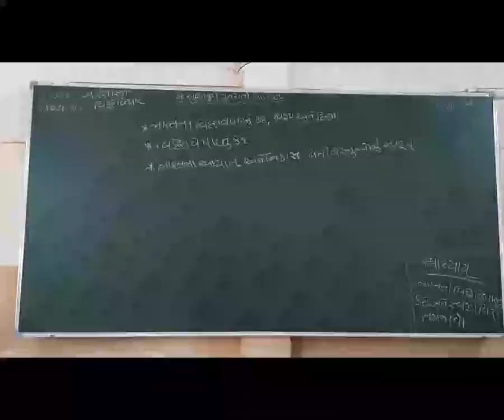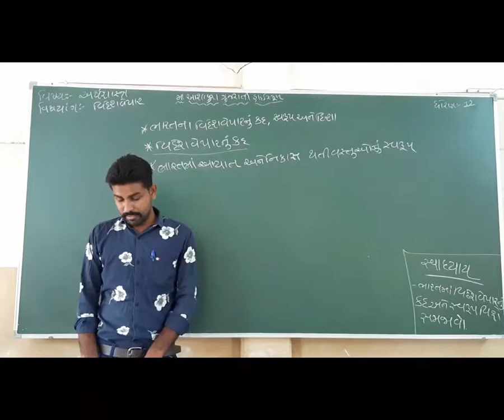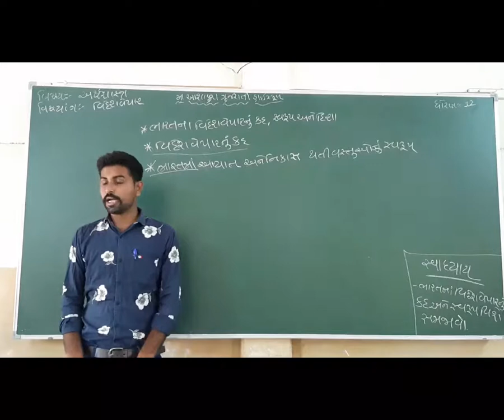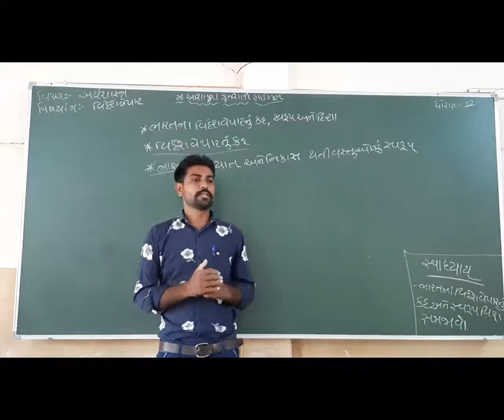STD 12 GM,SUB ECONOMICS CH 9 VIDESHVEPAR P 4 BY GARVA GOPAL